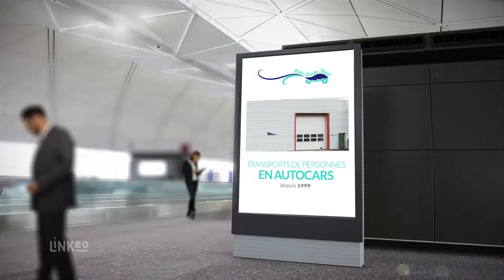Transports de personnes en autocars : PARIS EUROPE TRAVEL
L'entreprise PARIS EUROPE TRAVEL est spécialisée dans le transport de personnes en autocars dans toute la France et en Europe